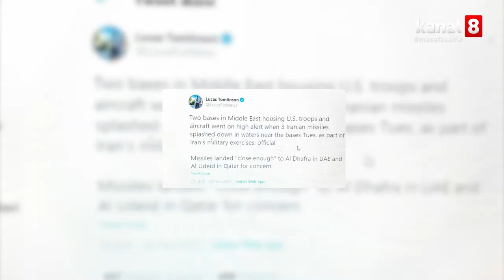Körfəzdə Amerika ilə İran arasında gərginlik - ABŞ hərbçiləri döyüş vəziyyətinə gətirildi